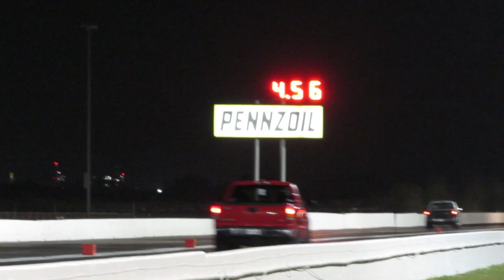friday night at houston raceway park